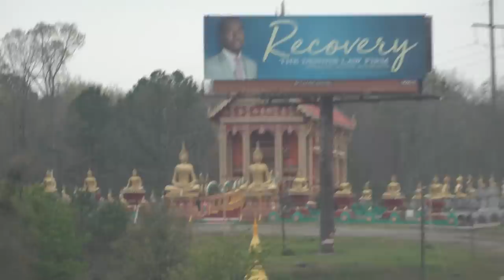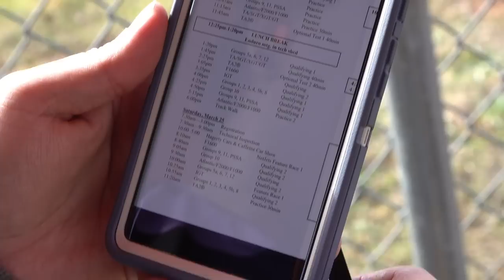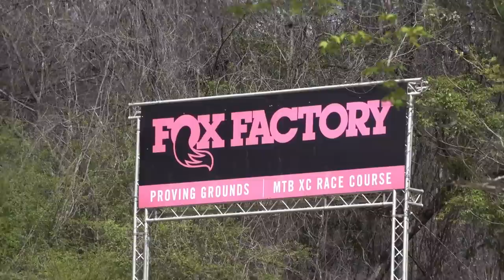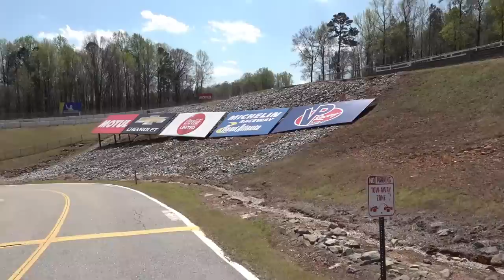Taking the bikes to explore road Atlanta and TransAm racing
we took the dirt bikes and scooters to go see the transam racing at Road Atlanta. This is a great place to take a small dirtvike or scooter to explore. Remember to bring a helmet.

Addys channel

Good day dirt bike anthem

Little Drew's  channel